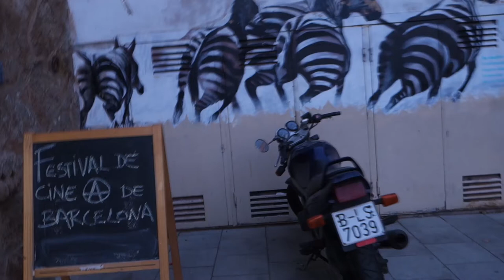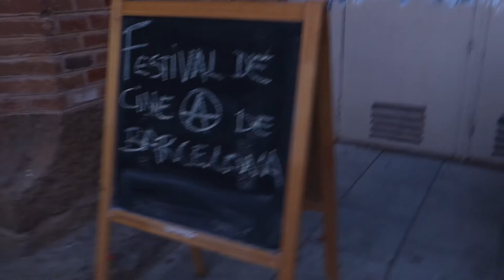Festival Cine Anarquista Barcelona [Contrainfos]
Festival de Cine Anarquista a Barcelona, celebrat del 14 a 16 de maig a la Kasa de la Muntanya. Més info: fcab.tk